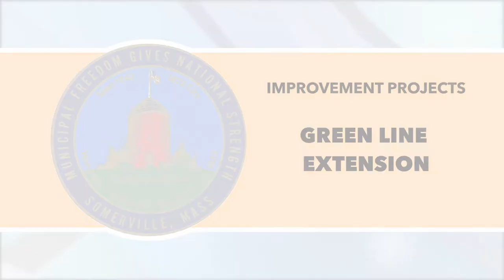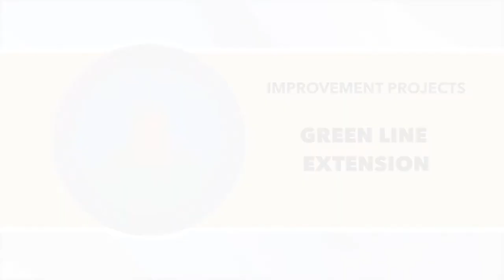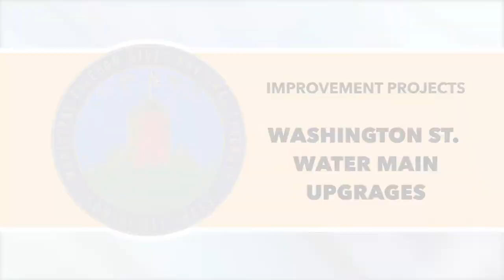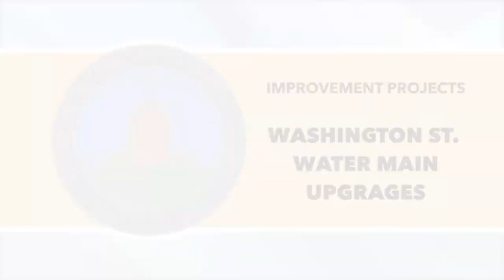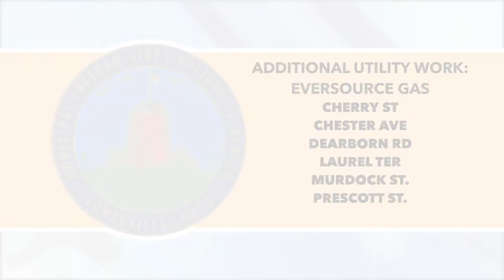Construction Update - Week of August 26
Provided by the City of Somerville
Video produced by Somerville Media Center